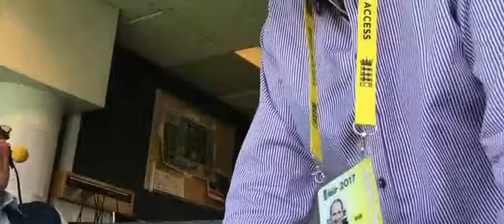Boycott and Aggers. 100th Hundred Wind Up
Live on Test Match Special 31st July 2017.
Jonathan Agnew convinces Geoffrey Boycott that he didn't score his 100th Hundred at Headingley.